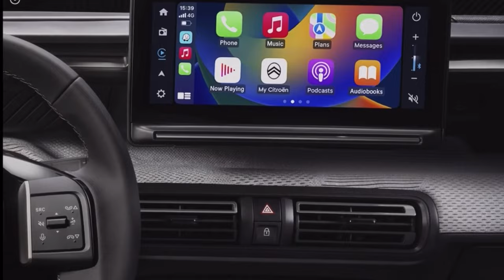2024 Citroen C3 Aircross | Exterior & Interior Design Details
Citroen is ready to unveil the all-new C3 Aircross, which has grown compared to its predecessor, offering a seven-seater layout. The longer and high-riding brother of the Citroen eC3/C3 was previewed in a new teaser ahead of its debut on April 18. The Citroen C3 Aircross is expected to be available with fully electric and mild hybrid powertrains, sharing its underpinnings with the Opel Frontera.

Europe’s Citroen C3 Aircross will be a redesigned version of the New C3 Aircross that was first unveiled in May 2023 for regions like India, South East Asia, and South America. While the two models are expected to share a few body panels, the European version adopts more modern styling features. It is also expected to offer higher levels of comfort, tech, and safety together with a region-specific chassis setup.

As expected, the French B-SUV adopts a taller and boxier stance with a noticeably longer body compared to its predecessor. The profile is largely shared with the Opel Frontera, but the rear end is specific to the Citroen with different LEDs and a sculpted tailgate.

The highlight of the new generation is its ability to carry seven passengers in a traditional 2+3+2 layout. This will make the Citroen C3 Aircross the only seven-seater in the segment, offering a chunkier alternative to the Dacia Jogger. The dashboard is also expected to mirror the Opel twin, with a dual-screen layout and a few storage compartments.